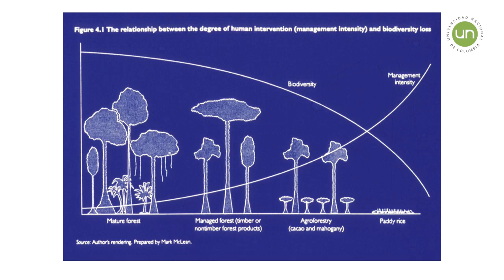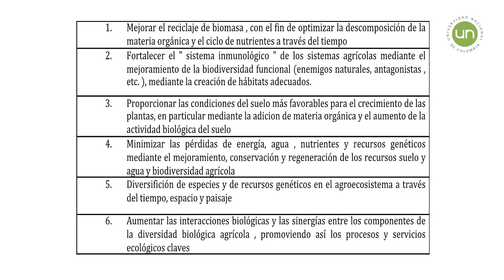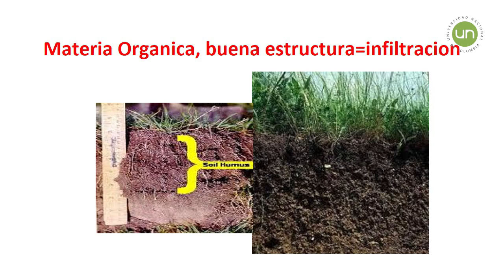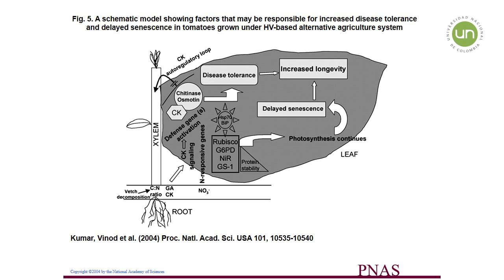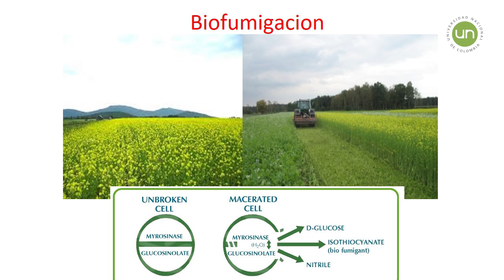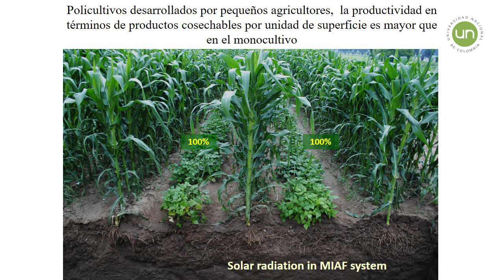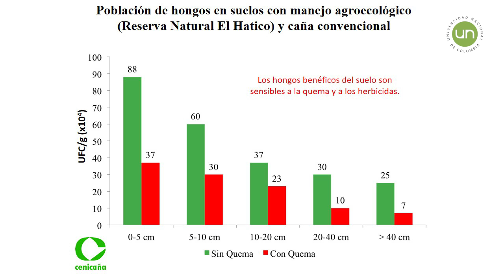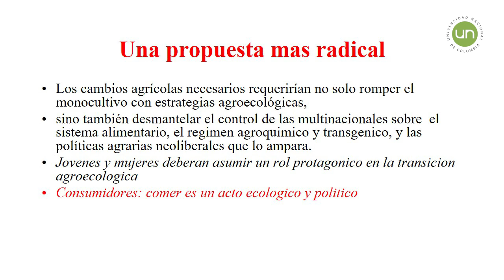Planificación y diseño agroecológico de sistemas biodiversos y productivos Miguel altieri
Conferencia magistral realizada en el marco del Seminario Agroecológico Internacional Ciencia, Encuentros y Saberes año 15. "Agroecología: base de la sostenibilidad de los agroecosistemas y de nuestro planeta"

Miguel Altieri: Profesor emérito de la Universidad de California - Berkeley, co-director del Centro Latinoamericano de Investigaciónes Agroecológicas CELIA.